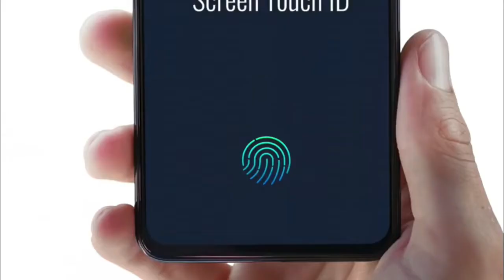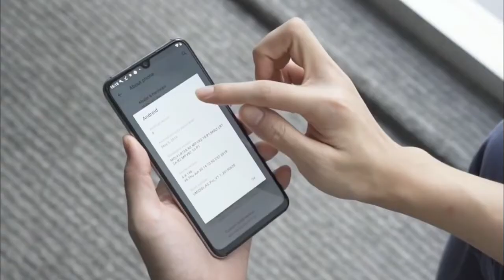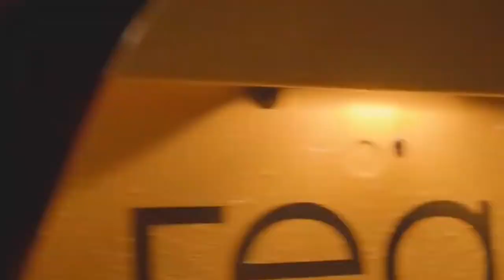Realme 5 And Realme 5 Pro Full Specification in Bengali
Realme 5  Price:
3GB+32GB = 9,999INR
4GB+64GB = 10,999INR
4GB+128GB = 11,999INR